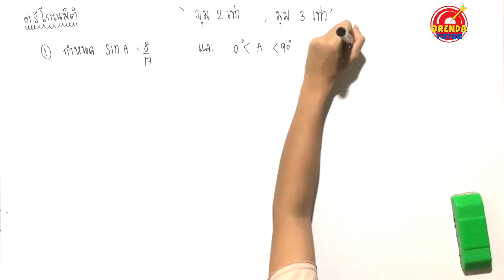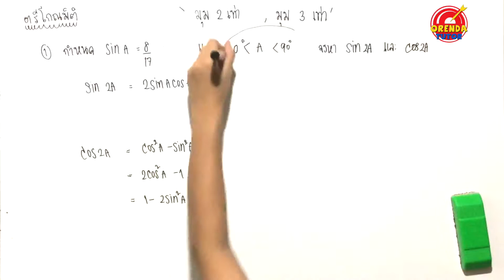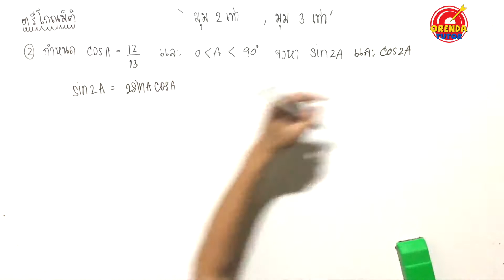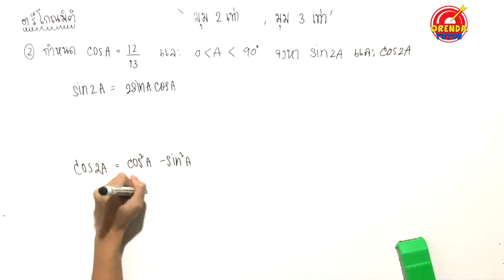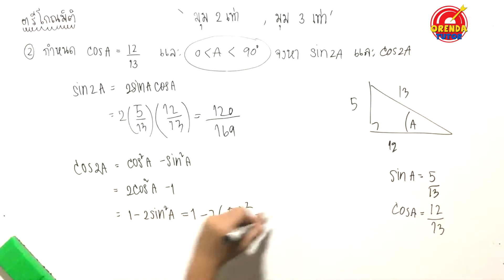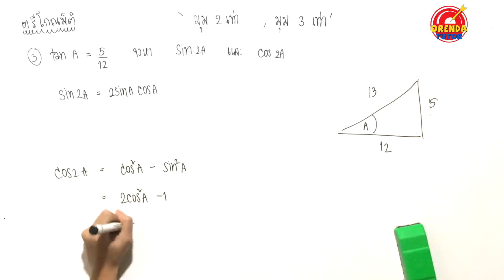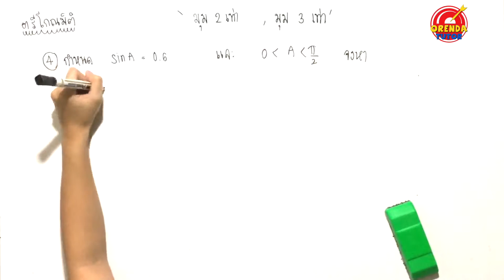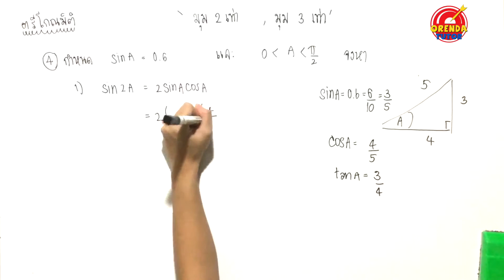ตรีโกณมิติ ม.5 ประยุกต์ EP.5/10 | ฟังก์ชันตรีโกณมิติของมุม2เท่า มุม3เท่า#1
ตรีโกณมิติ - EP.5/10 –  ฟังก์ชันตรีโกณมิติของมุม2เท่า มุม3เท่า#1 - มีข้อสงสัย ไม่เข้าใจตรงไหนสามารถปรึกษาพี่ได้ที่ LINE : @orendatutor หรือ Facebook: Orendatutor - สามารถดาวน์โหลดชีทฟรีได้ที่นี่

►ตรีโกณมิติ - EP.5/10 – ฟังก์ชันตรีโกณมิติของมุม2เท่า มุม3เท่า#1 ◀

ตรีโกณมิติพื้นฐาน (แบบฝึกหัด)

0:00 เรื่องฟังก์ชันตรีโกณมิติ ส่วนใหญ่ที่โรงเรียนอาจจะแบ่งออกเป็น 2 ตัว ตัวแรกจะได้เรียนกันตอน ม.4 (พื้นฐาน) และ ตัวที่สองจะได้เรียนกันตอน ม.5 (ประยุกต์) ซึ่งถือว่าเป็นเรื่องยากอีกเรื่องหนึ่งในระดับชั้น ม.ปลาย เลยก็ว่าได้ โดยชุดนี้จะเป็นในส่วนของตรีโกณมิติประยุกต์ ซึ่งจะต้องมีพื้นฐานมาก่อนในเรื่องตรีโกณพื้นฐาน ซึ่งจะมีหัวข้อของเนื้อหาดังนี้

- ฟังก์ชันตรีโกณมิติของผลบวก และผลต่าง
- ฟังก์ชันตรีโกณมิติของผลคูณ ผลบวก ผลต่าง
- ฟังก์ชันตรีโกณมิติของมุม 2 เท่า(สองเท่า) และ 3 เท่า(สามเท่า) (บางโรงเรียนอาจจะมีครึ่งเท่า)
- อินเวอร์สฟังก์ชันตรีโกณมิติ
- กฎของ โคไซน์(cosine) และ กฎของ ไซน์(sine)
-  การหาระยะทางและความสูง
ซึ่งถือว่าเป็นเรื่องยาก อีกเรื่องหนึ่งในระดับของ ม.ปลาย เลยก็ว่าได้

0:03 ฟังก์ชันตรีโกณมิติของมุม 2 เท่า และ 3 เท่า จะมีโจทย์ลักษณะแบบไหน การทำโจทย์มีวิธีและขั้นตอนในการทำอย่างไรให้โจทย์ง่าย วิธีการตีโจทย์ รวมไปถึงเทคนิค และเฉลยแบบฝึกหัดอย่างละเอียด